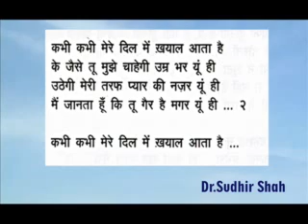Kabhi Kabhi Mere dil me Karaoke Track SUDHIR SHAH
Kabhi Kabhi Mere dilme.mp4